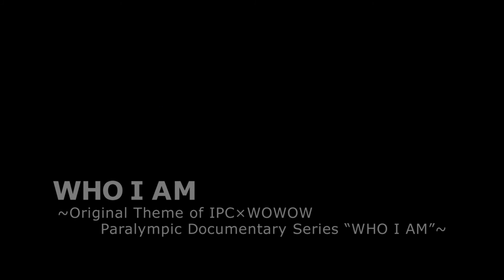[WHO I AM] Original Theme - "UTOPIA" Live in Tokyo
IPC x WOWOW TV Paralympic Documentary Series "WHO I AM"
@Ryo Kunihiko(Yang Bang Ean) 20th Anniversary Concert [UTOPIA] -Tokyo